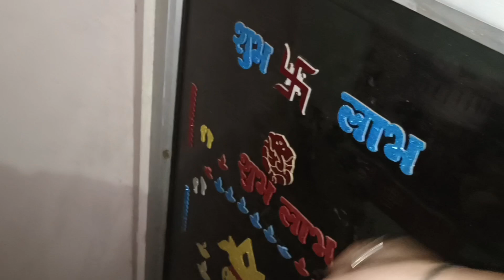Aaju Hamro Ma Pakyo Special Dinner 😍🤤